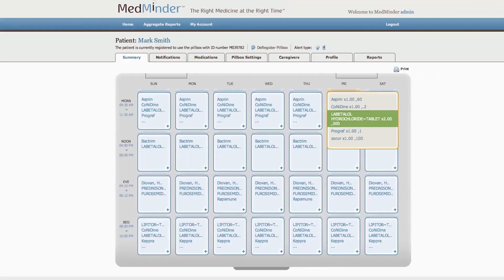MedMinder Pharmacy (Video for User (Español))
We will deliver ready-to-use medication trays to your loved ones. Pop the trays into the pill dispenser, and you’re ready to go.
There’s no extra cost for the pharmacy service beyond their co-pay, and our pharmacists will take care of transferring the prescription.*
* for those with complex medications regiment who need help with medication adherence

Hours of Operations
Monday – Friday 8:00 AM – 7:00 PM Eastern
Saturday – Sunday 9:00 AM – 5:00 PM Eastern